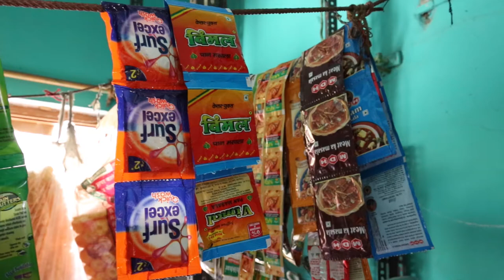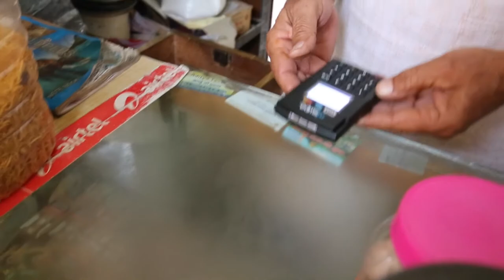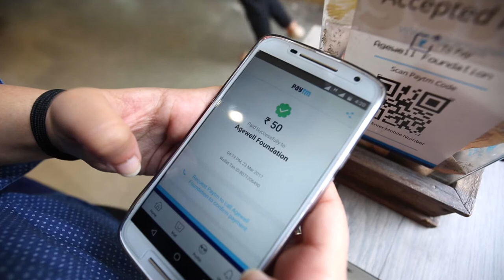Aadhaar: India’s route to financial inclusion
Digital payments have transformed lives across India, underpinned by a government-lead biometric authentication programme, Aadhaar. ITU NEWS.